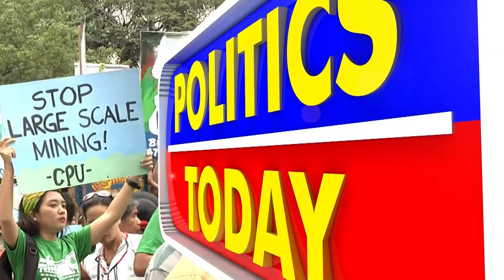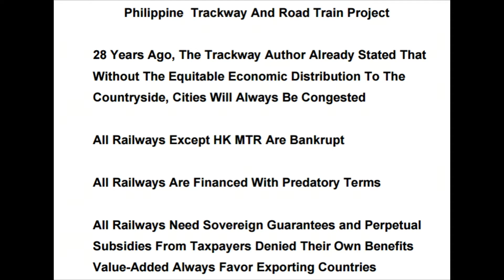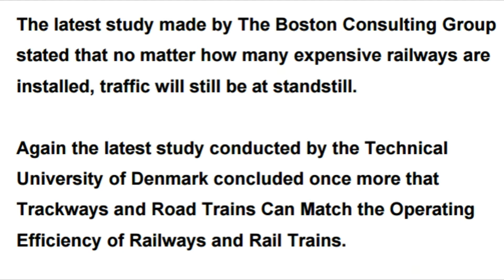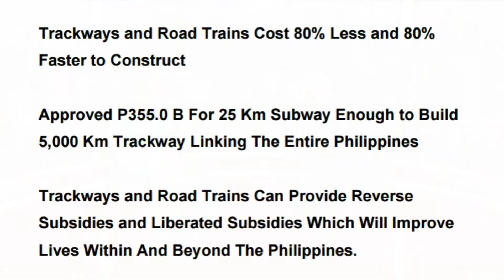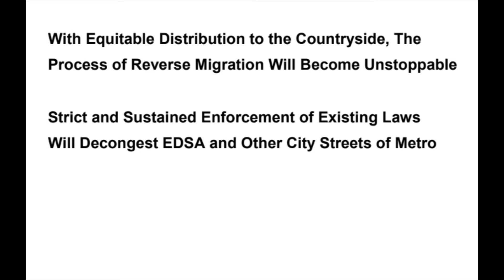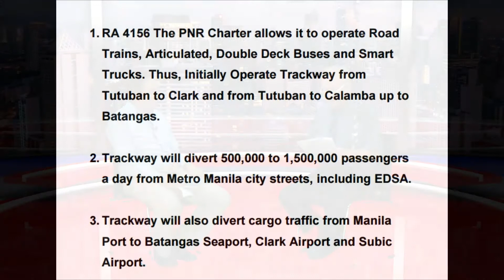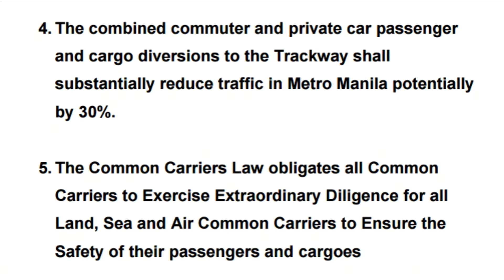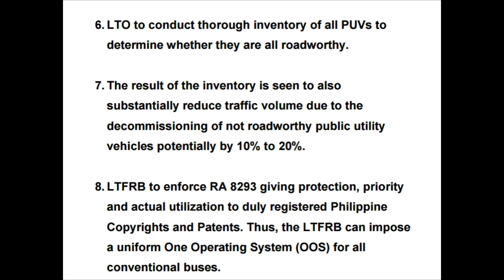TALK TO HARRY DECEMBER 11 2017 PART 1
PHILIPPINE TRACKWAY and ROAD TRAIN PROJECT
with Francis Yuseco / PhilTrac